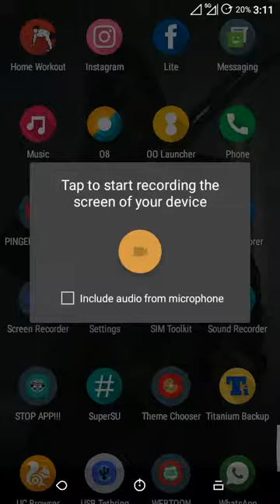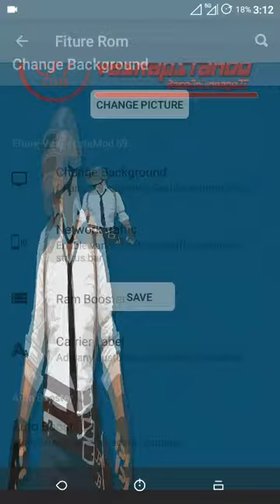Review - Custom ROM - VepRastaMOD 69 - Smartfren Andromax A